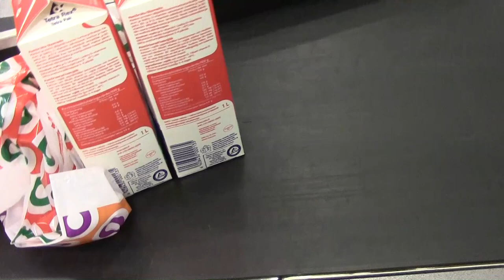Alkuviikon pätkät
Kik: pottukoira